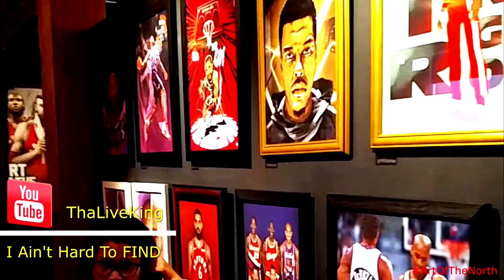NBA Live 10: Kwame Brown - Mama's Cooking Highlights Vs Wizards 22P 12R 3B | Retro Gaming Xbox 360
ThaLiveKing.com

Kwame Brown is trending in 2021, so we're reliving a gaming version of him in NBA Live 10. The last team he played for was the Philadelphia 76ers. Enjoy some Mama's Cookin' lol.

- TLK